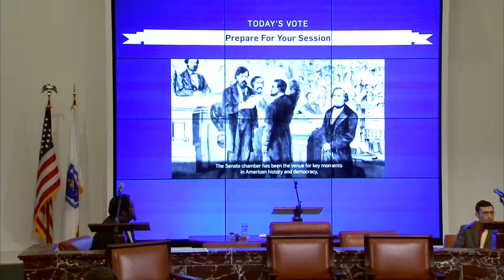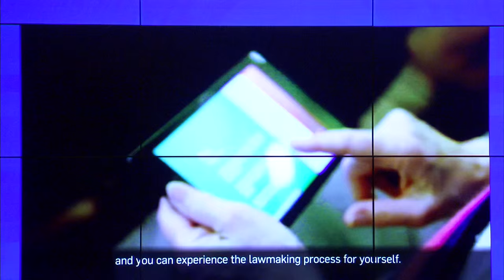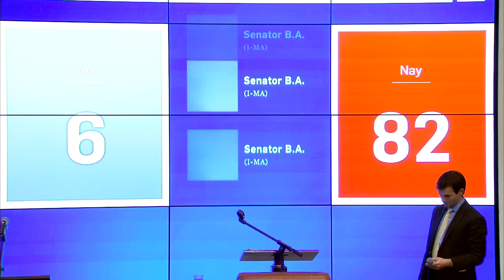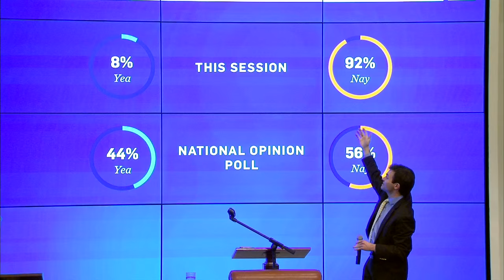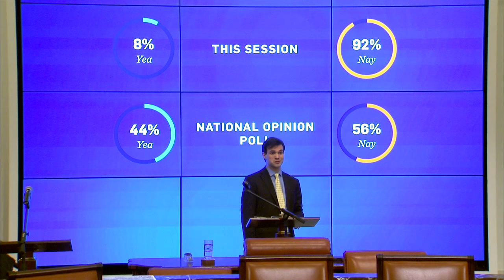Getting to the Point & Today’s Vote on New England’s Response to Refugee Crises